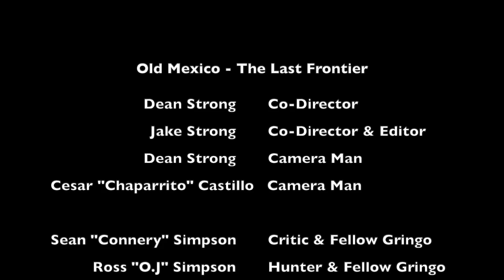Old Mexico - The Last Frontier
An inside peek of what hunting south of the border looks like. Enjoy VIVA 🇲🇽